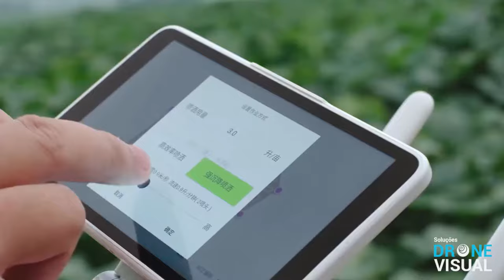Curso de Drones - Depoimento #05 - [Drone Visual]